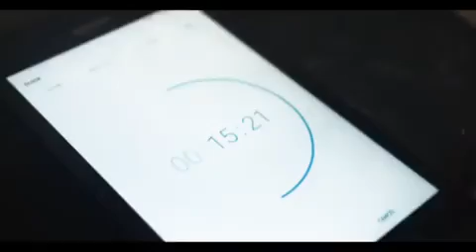what in the 80s crack epidemic hell is this??!! link below